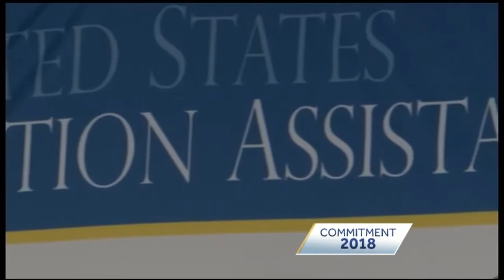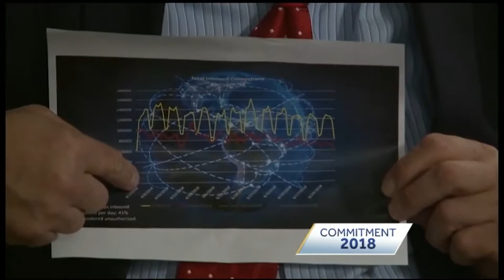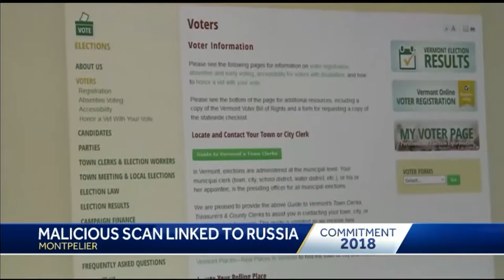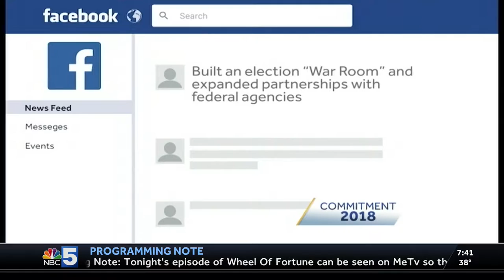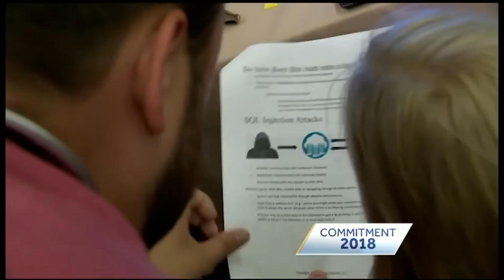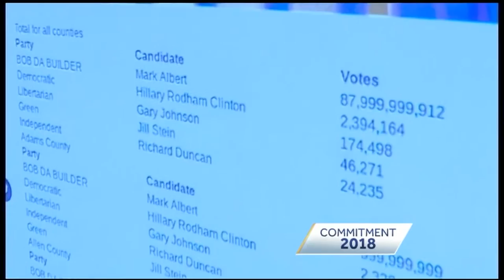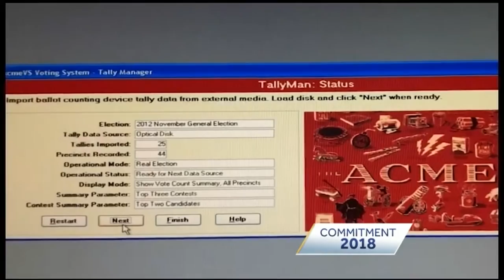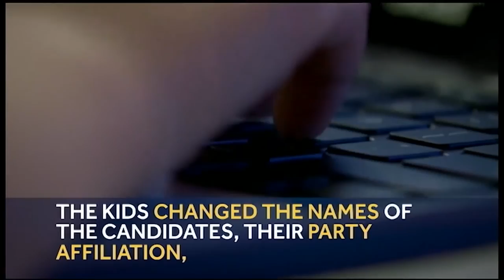Election security: Protecting your vote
A Commitment 2018 special on NBC5.